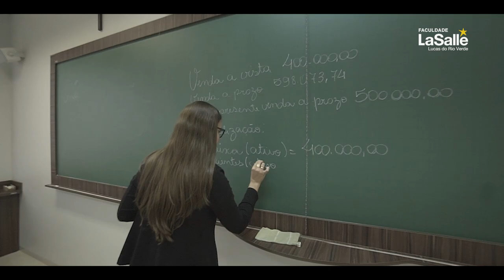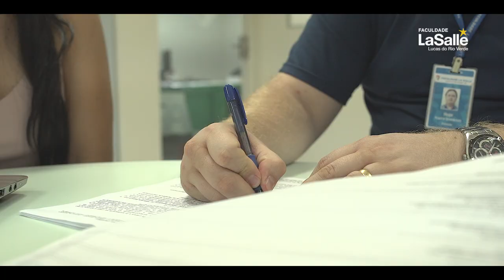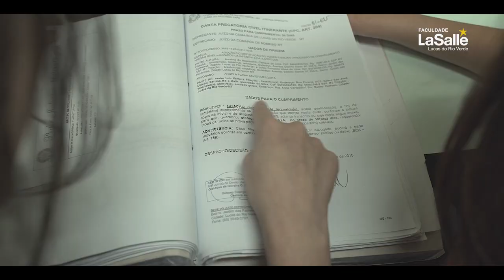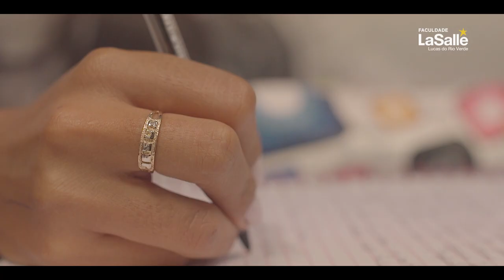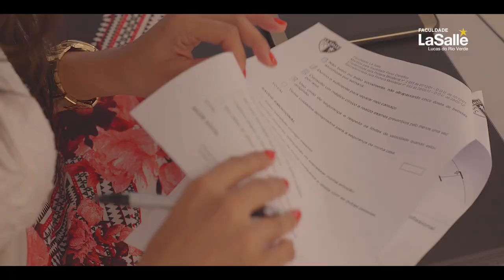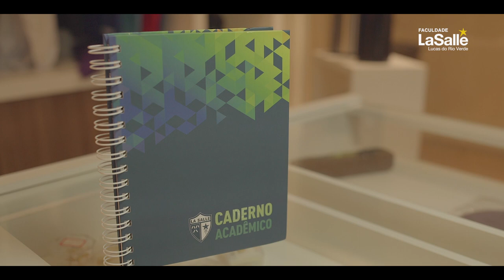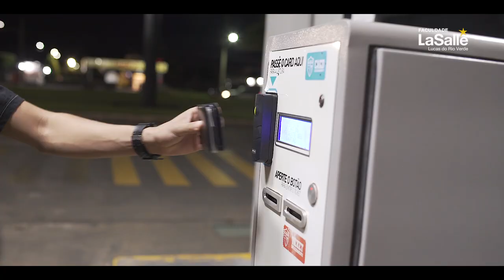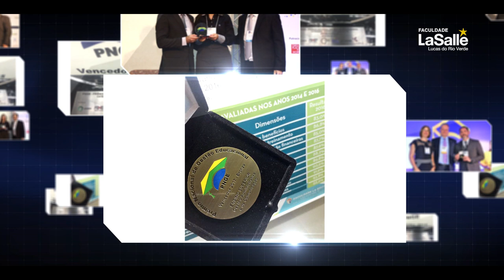Faculdade La Salle: Vídeo Institucional 2018 - VERSÃO ESTENDIDA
O século XXI se apresenta com a força da inovação e transformação global. Nós da Faculdade La Salle, acompanhamos estas tendências, com um olhar humanizado. Estamos há quase 2 décadas em Lucas do Rio Verde. E nesse período crescemos...aprimoramos nosso corpo docente e administrativo, e inovamos na infraestrutura. Os modernos laboratórios de práticas de ensino e de serviços de análise técnicas, são utilizados pelos alunos, em aulas práticas e de pesquisa.

Ser global, é ser La Salle!